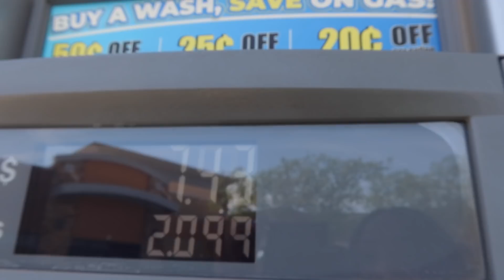DOMONIC CALLED ME MAMA FOR THE FIRST TIME EVER!!!!!! *EMOTIONAL*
I CANT BELIEVE MY EARS GUYS! MY SWEET BOY DID IT

Tik Tok- @DomoWilsonMusicc (with 2 c's)